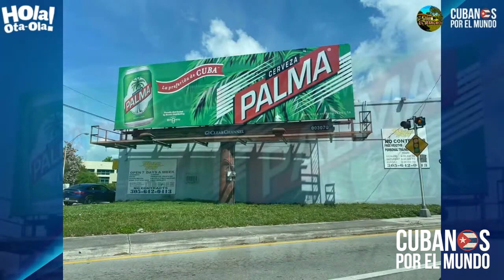Otaola pide a vicegobernadora de Florida que investiguen si la cerveza Palma es del régimen cubano